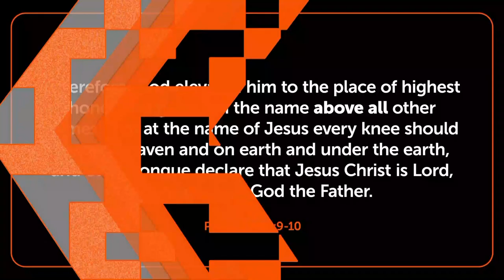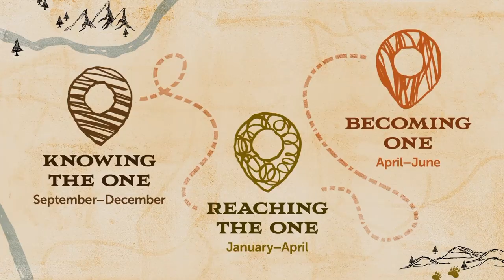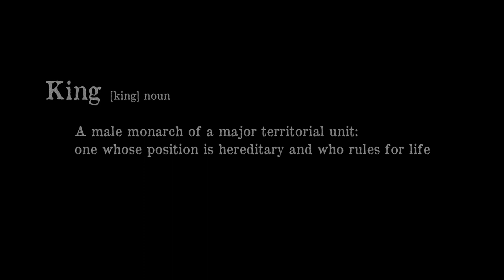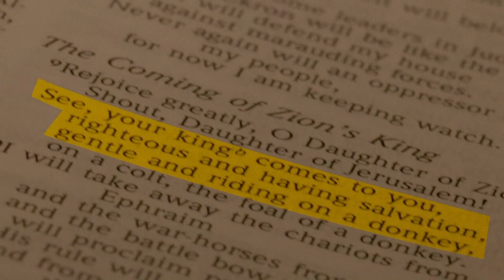Unfiltered Jesus - Week 5 | Clarkston - Oct. 15, 2023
Who does Jesus say He is? Sometimes, we apply a human-filter to our view of Jesus and make Him in our image. Instead, let’s focus on getting an accurate picture of Him so we can know the real, unfiltered Jesus. Join us for this five-week series as we pursue “Knowing the One“ together.